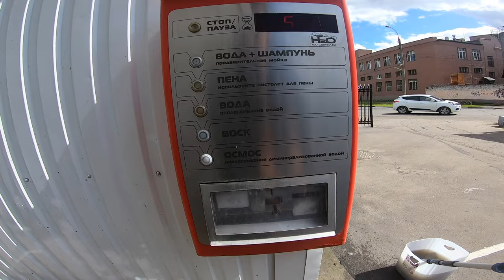В Раменском по релаксе